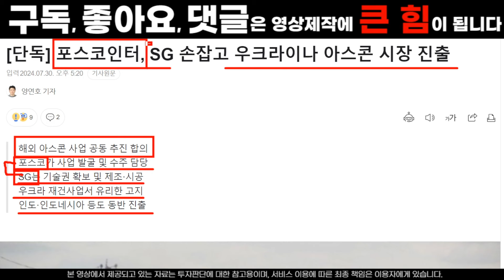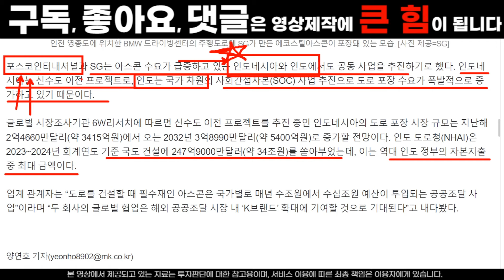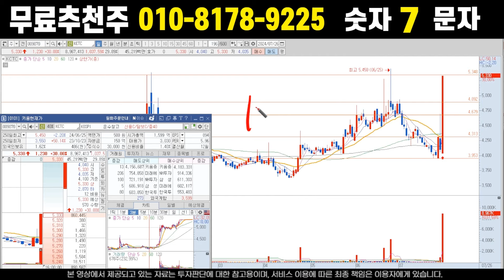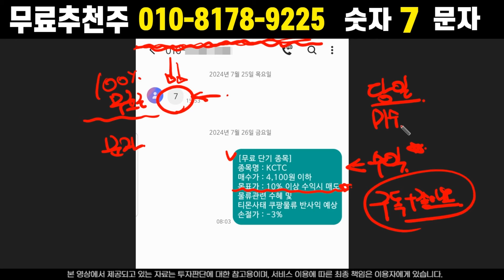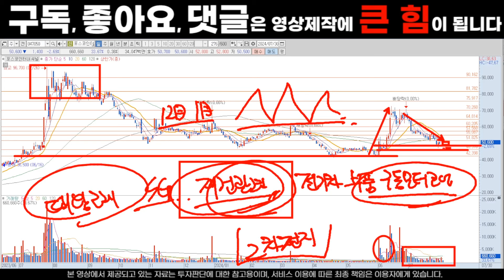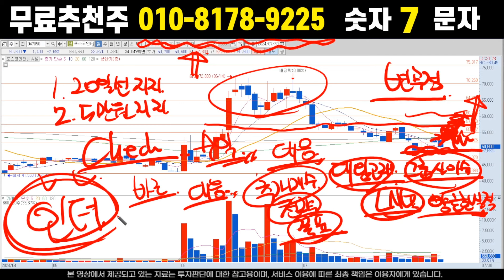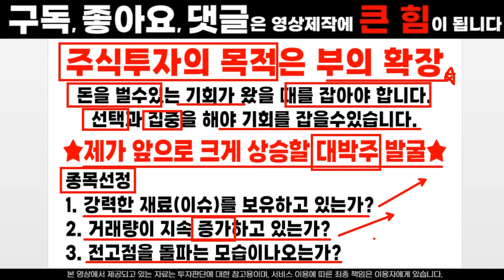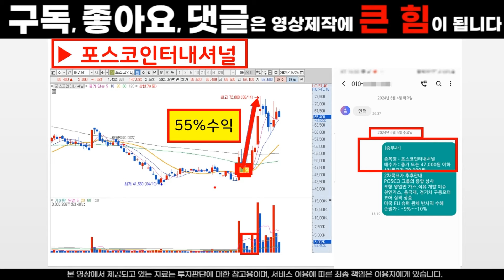포스코인터내셔널 주가전망. 우크라이나 재건사업 진출. SG와 협력. 저점 바닥 다지는 구간입니다. 최소 이가격 까지 급등 예상됩니다.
안녕하세요 [승부사]입니다

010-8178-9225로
구독자방 입장 & 급등주  함께 하신 분들 문자 '7' 남겨주시면 순차적으로 답장 드리겠습니다